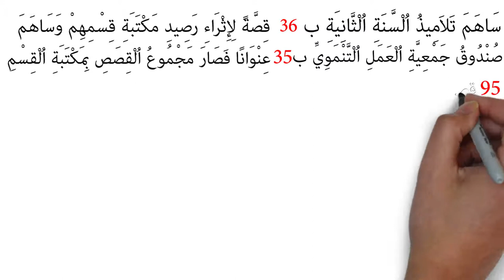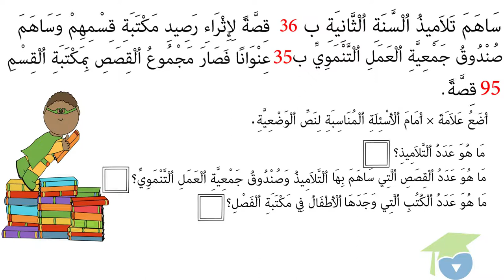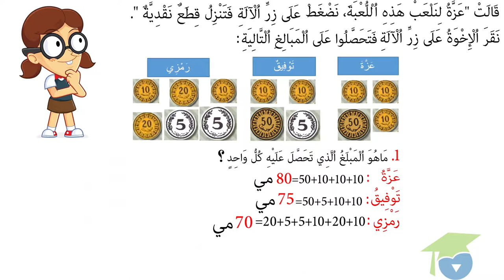طرح أسئلة توافق معطيات الوضعية